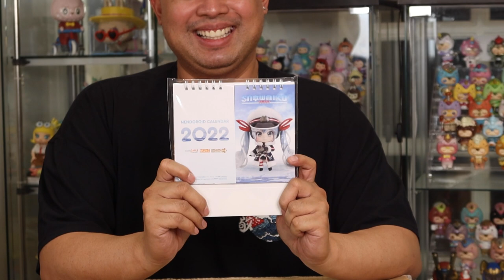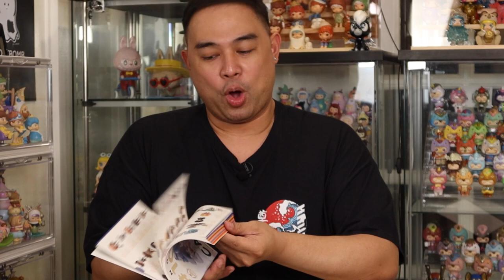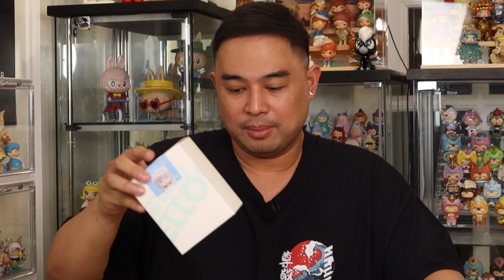HELLO GOOD SMILE!!! | EXCLUSIVE! NEW LINE!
Hello, Good Smile!!! Today I received a surprise package from our friends from the Good Smile Company in JAPAN!!! Yes, you read that right. So now, let me share with you what I got from them and watch until the end to see what’s in store for you guys. Huge shout out to our good friend, Don Chen for making this possible. I will definitely be grabbing more from this line once it’s all available here in the country. If you have time, go and check out your favorite hobby stores to cop your Good Smile toys available here in the Philippines. Enjoy!